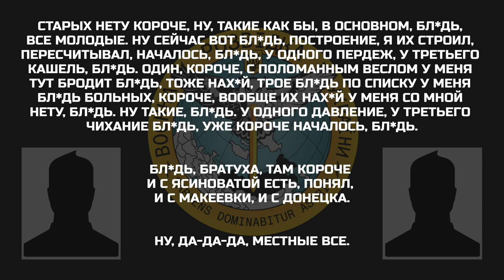"ОДНИХ БОЛЬНЫХ, БЛ*ДЬ, МОБИЛИЗОВАЛИ!" // Апостроф тв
Спецефіри телеканалу «Апостроф TV» - Ми говоримо правду, а решту зроблять ЗСУ!  В етері: "ОДНИХ БОЛЬНЫХ, БЛ*ДЬ, МОБИЛИЗИРОВАЛИ!" // Апостроф тв